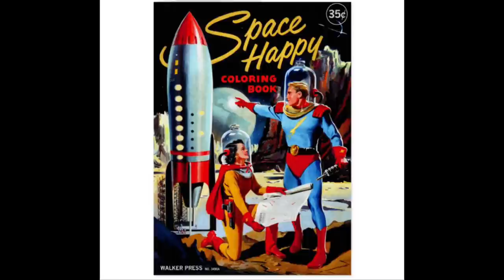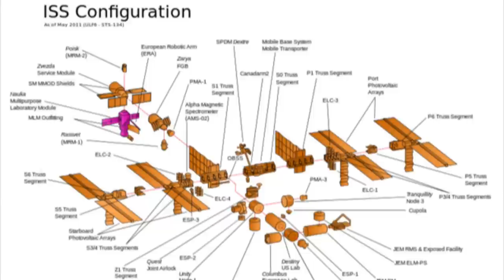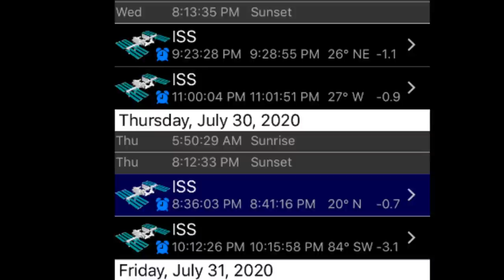ISS Viewing, Wedge Source, Vidalia, E-Z Kutr!